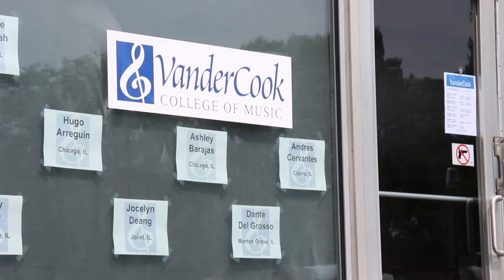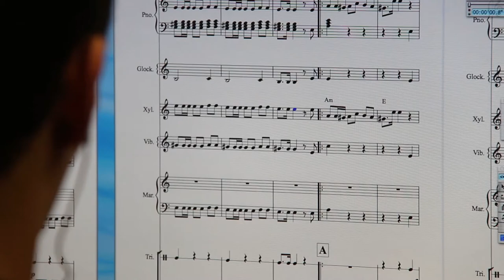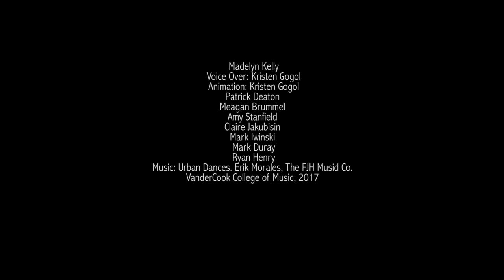MMEd Program at VanderCook College of Music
Summers at VanderCook College of Music